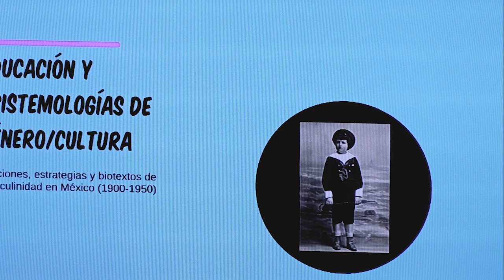Mauricio Zabalgoitia | Lecciones y transgresiones de la escritura del género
Esta ponencia se presentó en el marco de las Segundas Jornadas sobre Educación y Género: epistemologías y saberes culturales, con el tema “Lecciones y transgresiones de la escritura del género en México (s. XIX y XX)”.